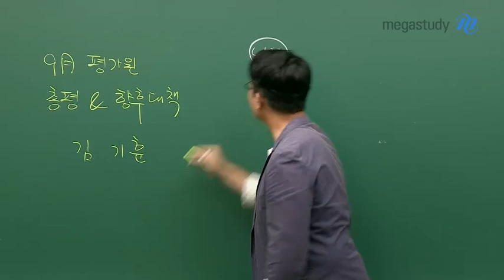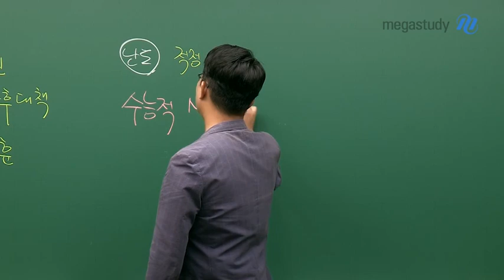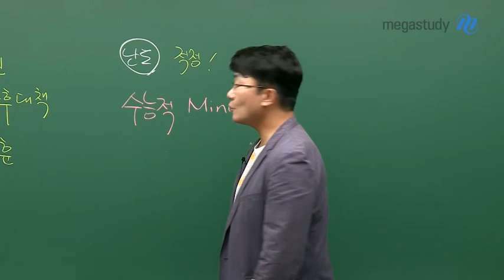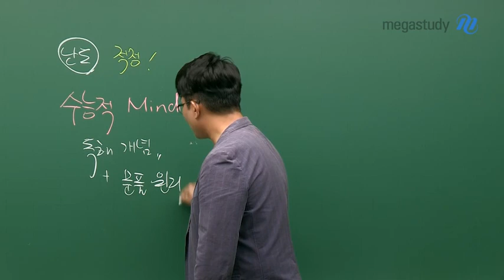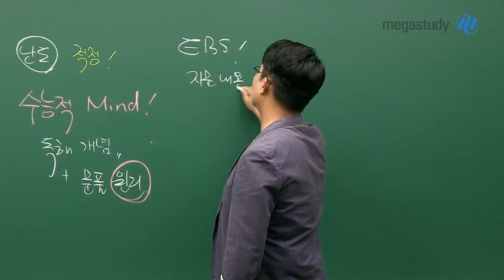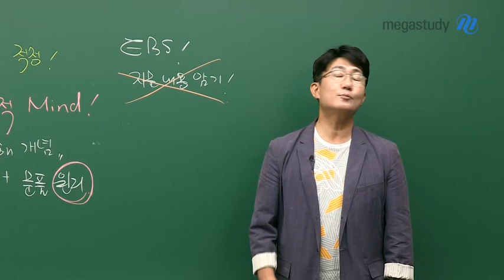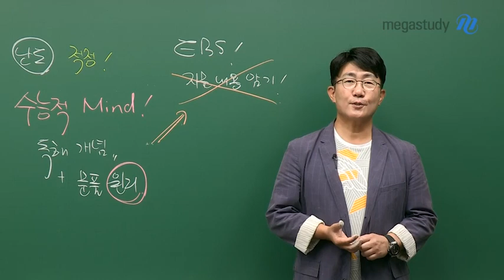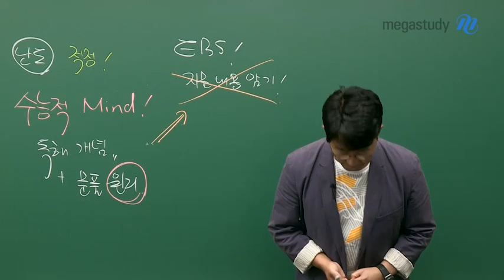[메가스터디] 영어 김기훈 쌤 - 2020학년도 9월 모의평가 영어 총평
김기훈 선생님의  9월 모평 총평,
본질적 문제점을 파악하고 정확하게 준비하자!

# 총평
1. 난도는 매우 적정
2, 6월보다 어렵고, 작년 수능과 비슷한 수준

# 향후 대책
1. 수능적 마인드를 확립하자!
- 독해 개념을 다시 한 번 확인하기
- 문제풀이 원리로 해결하기

2. EBS 연계 대비!
- 지문 내용 암기는 그만
- 독해 개념과 문제풀이 원리로 해결하기

본질적 문제점을 파악하고, 정확하게 대비해야 합니다.
반드시 기대 이상의 좋은 성과가 있을 것입니다.

☞ 김기훈 쌤이 궁금하다면?